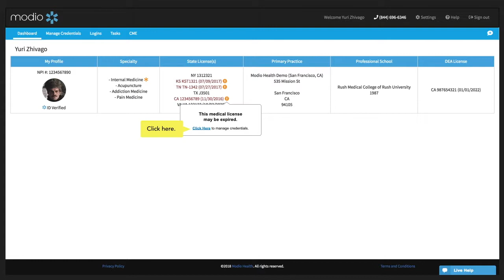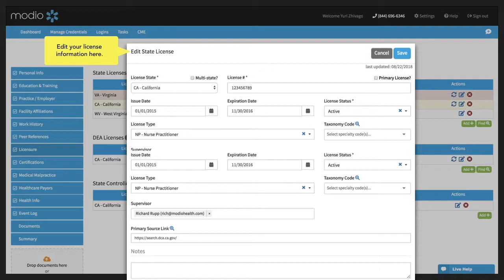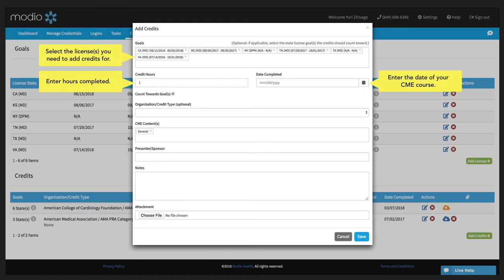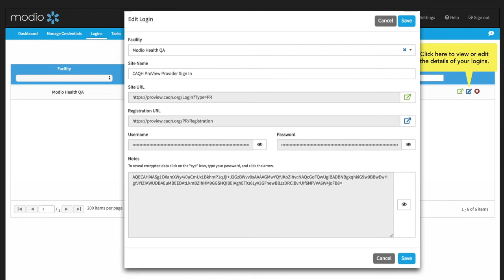Modio Health OneView : Provider Onboarding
A step by step guide for providers who are onboarding onto the OneView platform.